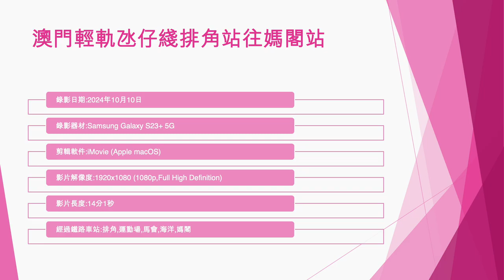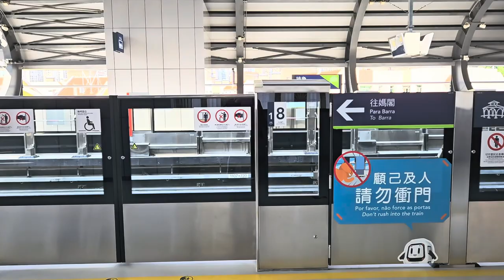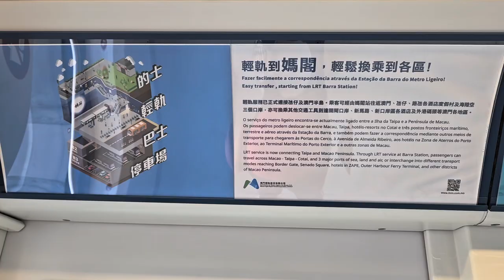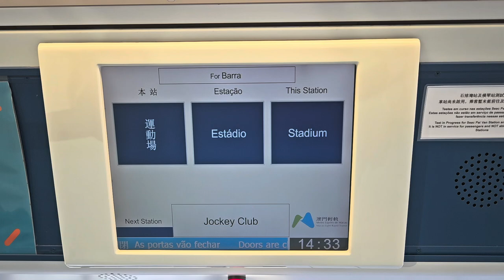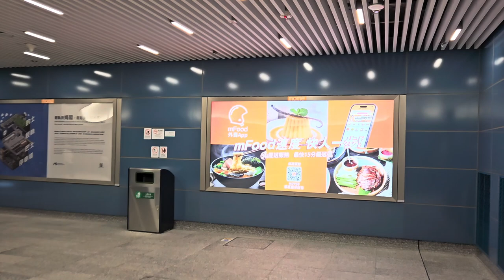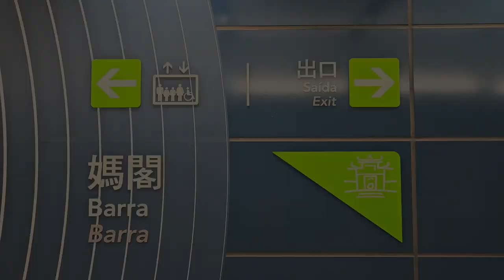澳門輕軌氹仔綫排角站往媽閣站 - 2024年10月10日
錄影日期:2024年10月10日
錄影器材:Samsung Galaxy S23+ 5G
剪輯軟件:iMovie (Apple macOS)
影片解像度:1920x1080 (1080p,Full High Definition)
影片長度:14分1秒
經過鐵路車站:排角,運動場,馬會,海洋,媽閣